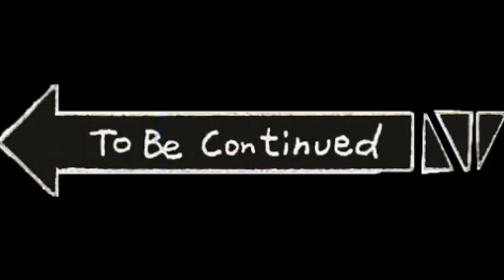The battle of Jieqiao - A classic example of infantry victory over cavalry.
Three kingdoms - Episode 11 - The battle of Jieqiao.It's a classic example of infantry victory over cavalry during the Chinese history.Let's find out what happened!
For other videos about Three Kingdoms from the beginning, please check out the Playlist of "the beginning of the Three Kingdoms":

Profiles of people and places:

1.Dong Zhuo董卓:A warlord from northwest Liangzhou province,controled the capital of Han dynasty and the emperor by that time.
2.Guandong关东:on the east of Han'gu pass函谷关.
3.Yuan Shao:袁绍a warlord from a famous scholarly family.
4.Gongsun Zan公孙瓒:a warlord from Youzhou province,also a fierce general in fighting with northern ethnic minority.
5.Youzhou幽州：a province in the northeast,included modern Beijing,Tianjin,northern Heibei,Liaoning and northern north korea.
6.Qu Yi麹义:A fierce general,commanded the front army of Yuan Shao in the battle of Jieqiao.
7.Yecheng邺城: capital of Jizhou,later become a capital of the kingdom of Wei,modern Linzhang County, Handan City, Hebei Province河北省邯郸市临漳县.
8.Ju Shou沮授:a strategist of Yuan Shao,good at strategy,had military power.
9.Shen Pei审配:a strategist of Yuan Shao,a loyal one.
10.Guo Tu郭图:a strategist of Yuan Shao,had strong political skills but narrow minded.
11.Tian Feng田丰:a strategist of Yuan Shao,good at strategy,upright and outspoken
12.Xu You许攸:a strategist of Yuan Shao,betrayed Yuan Shao in the battle of Guandu.
13.Pang Ji逄纪:a strategist of Yuan Shao.
14.Xun Shen荀谌:a strategist of Yuan Shao,brother of Xun Yu.
15.Yan Liang颜良:a fierce general of Yuan Shao,killed by Guan Yu in the battle of Baima.
16.Wen Chou文丑:a fierce general of Yuan Shao,Killed by Cao Cao and Xun You's strategy in the battle of Yanjin.
17.Zhang He张郃:a fierce general and a great commander,became one of the"great five generals" of the kingdom of Wei.
18.Gao Lan高览:a fierce general of Yuan Shao,surrendered to Cao Cao with Zhang He in the battle of Guandu.
19.Qingzhou青州:a province in the east,modern northern Shandong山东 province.
20.Cao Cao曹操:the real founder of the kingdom of We,who united the north of China.
21.Yanzhou兖州:a province in the central plains,modern southwestern Shandong山东 and eastern Henan河南.
22.Bingzhou并州:a province in the central north,modern parts of Shanxi陕西, Inner Mongolia Autonomous Region内蒙自治区, Hebei河北 and Shaanxi陕西.
23.Zhang Yan张燕:a warlord in Bingzhuo province,started out as a bandit.
24.Jieqiao界桥:a small place,in Wei County, Xingtai City, Hebei Province河北邢台市威县城.
25.Jixian County蓟县:a county in Youzhou province,modern Daxing district of Beijing北京大兴区.